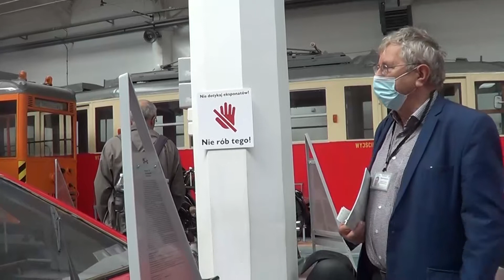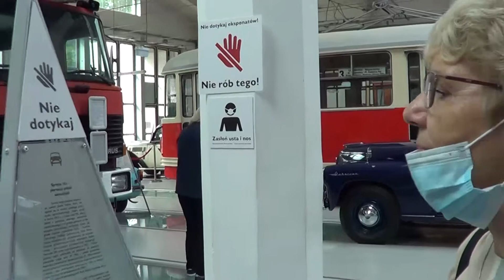Szczecińskie Muzeum Techniki i Motoryzacji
W muzeum prezentowana jest między innymi historia szczecińskiej komunikacji miejskiej, tramwajowej i autobusowej.Osobnym tematem jest szczeciński przemysł motoryzacyjny. Prezentowane są motocykle przedwojennej firmy Alba, samochody marki Stoewer, jak i powojenne Junaki ze Szczecińskiej Fabryki Motocykli. Są też polskie jednoślady: skutery Osa, motorowery: Komar, Żak i Ryś oraz motocykle: WSK, SHL i Sokoły.